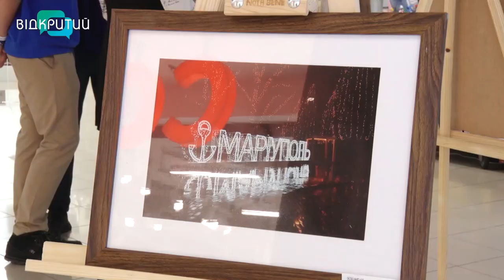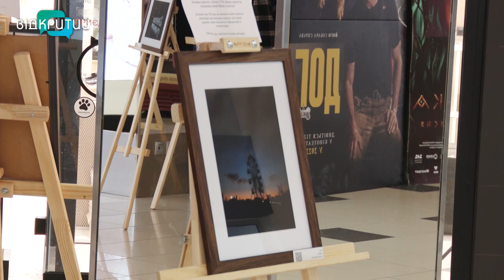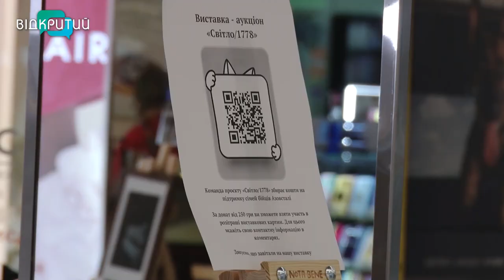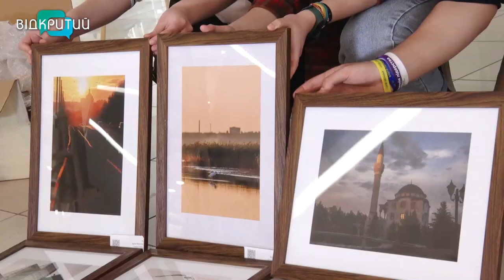«Світло/1778»: у Дніпрі відкрилась благодійна фотовиставка-аукціон про Маріуполь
«Світло/1778». У Дніпрі відкрилась благодійна фотовиставка-аукціон, присвячена Маріуполю. Найбільші благодійники отримають шанс стати власниками безцінних світлин